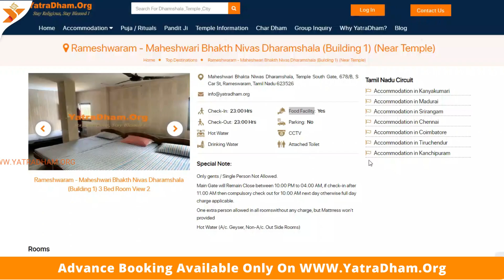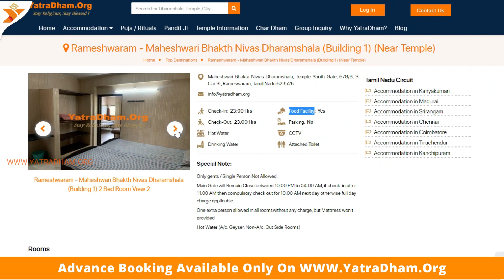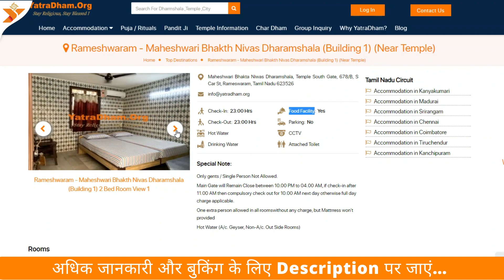Accommodation Near Rameshwaram Temple |Maheshwari Bhakta Niwas-2|Dharamshala Rooms |YatraDham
Maheshwari Bhakta Niwas Building-2 is located near Rameshwaram temple in Tamil Nadu. It offers 3 and 5 bedded rooms for families at budget-friendly costs. Meals are also available here. Agni Tirtham  Ram Tirtham  Ramar Patham are some of the places you can visit nearby from the Dharamshala. For more details or online booking please visit the link provided below.

Dharamshala Bhavan Ashram advance booking online booking

hotel at rameshwaram
hotel at rameshwaram near temple
a rameshwaram hotel booking
rameshwaram best hotel
rameswaram beach hotels
rameswaram budget hotels
rameswaram hotel room booking
rameshwaram famous hotels
rameshwaram hotels sea facing
rameshwaram good hotels
rameshwaram in hotel
hotel in rameshwaram near temple
hotel in rameshwaram near beach
hotel in rameshwaram near railway station
rameshwaram hotels near me
hotels near rameswaram railway station
rameshwaram near hotel
rameswaram hotels online booking
tamilnadu hotel rameswaram online booking
rameswaram resorts hotels
rameshwaram accommodation
rameswaram accommodation
rameswaram accommodation near temple
rameshwaram trust accommodation
rameshwaram temple accommodation reviews
rameshwaram temple accommodation online booking
rameshwaram temple accommodation booking
yatri accommodation rameswaram
rameshwaram accommodation booking
accommodation at rameshwaram temple
rameshwaram best hotels
rameswaram devasthanam accommodation
rameswaram temple devasthanam accommodation online booking
rameswaram free accommodation
accommodation in rameshwaram
rameshwaram hotels list
rameshwaram accommodation march
rameshwaram hotels near beach
rameshwaram rooms near temple
rameshwaram near hotels
accommodation near rameshwaram temple
rameswaram accommodation online booking
rameswaram temple accommodation online booking
rameshwaram accommodation quora
rameshwaram temple accommodation
rameshwaram hotels to stay
rameswaram temple accommodation
rameshwaram accommodation 2022